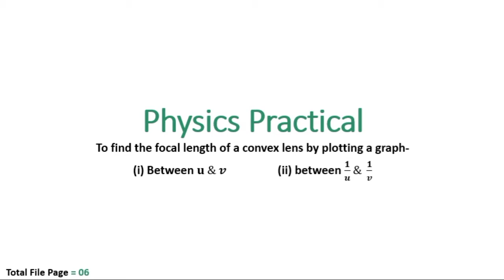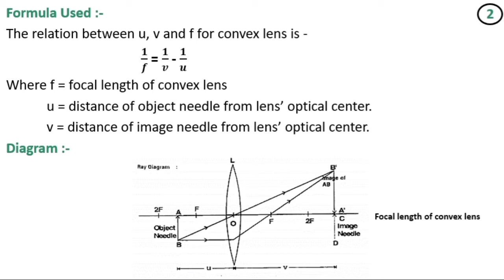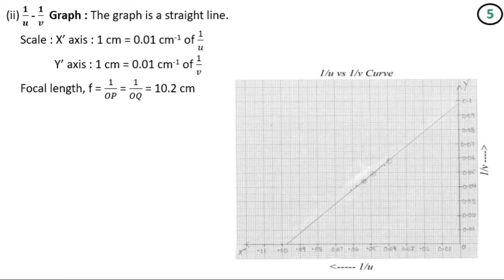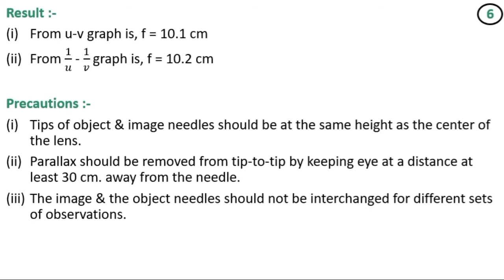To find the focal length of a convex lens by plotting a graph II Physics II Learning Practicals